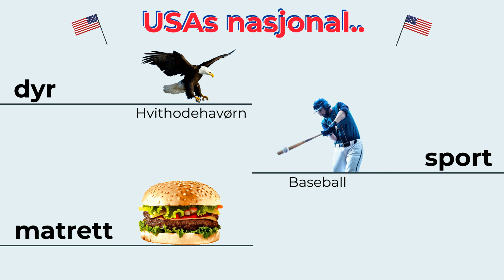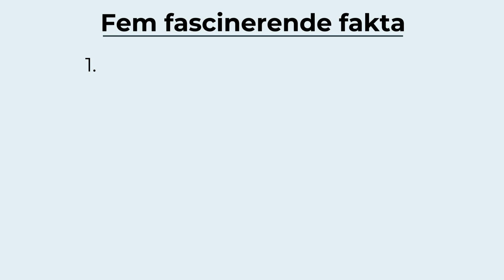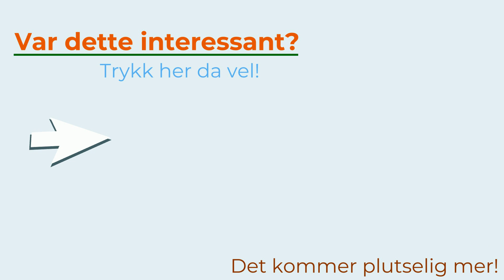Usa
En slags oversikt over et av verdens rareste land!
Nameless er navnet på et sted, bl.a. Synes du det er kjedelig, så bør du kanskje holde deg unna Boring..?
Visste du at det ikke er lov å selge øyeeplene sine i Texas? Bør være mulig å overholde..

Grense - Christina Eisenberg
Denali – Philip Kuntz
Golden state, nasjonal- dyr, sport og matrett, bjørn og ku, Hawaii og Rhode Island, politimann og gps-symbolene